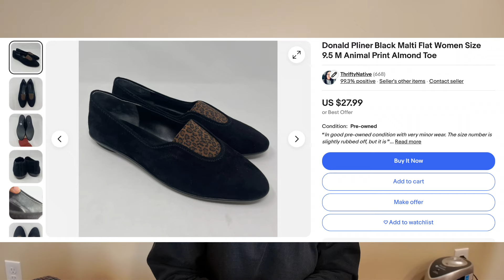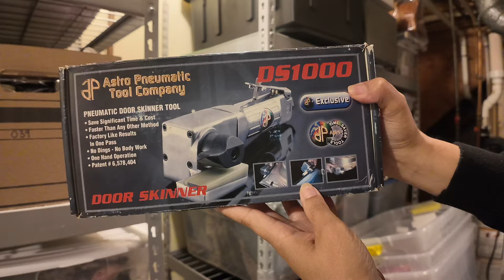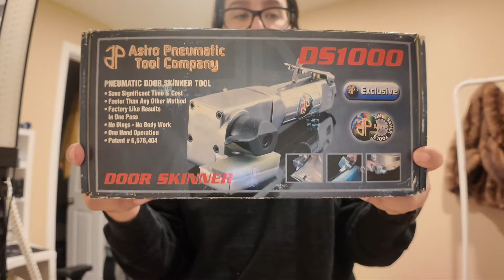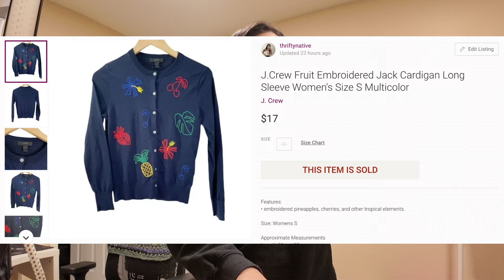Reselling is hard - Work with me and ship a few sales from ebay and poshmark - mini haul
SUBSCRIPTIONS I NOW USE FOR RESELLING:
I use vendoo for crosslisting:

BOOKKEEPING:
I use MY RESELLER GENIE

(i rack up points for amazon gift card to use toward reselling!)

poshmark, posh, ebay, sales, reseller